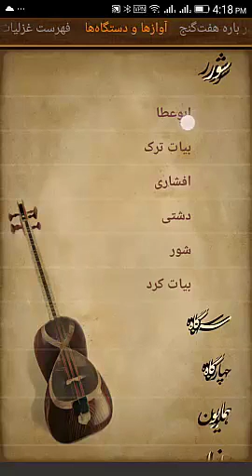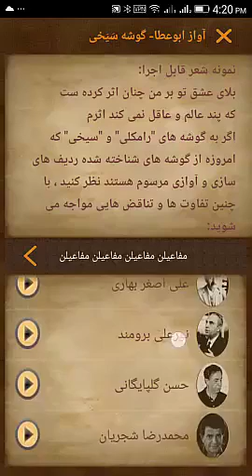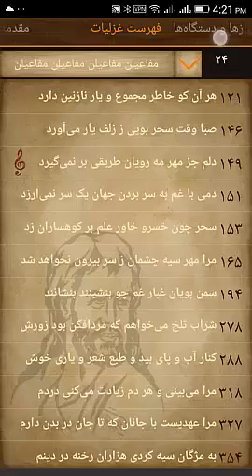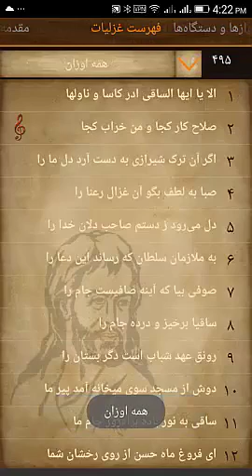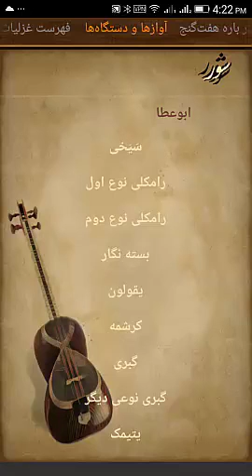برنامه هفت گنج آشنایی با وزن های شعری موسیقی ایرانی با صدای ساز و آواز استادان بزرگ سده گذشته